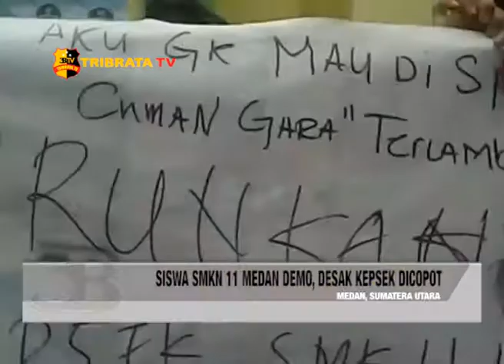SISWA SMKN 11 MEDAN DEMO, DESAK KEPSEK DICOPOT